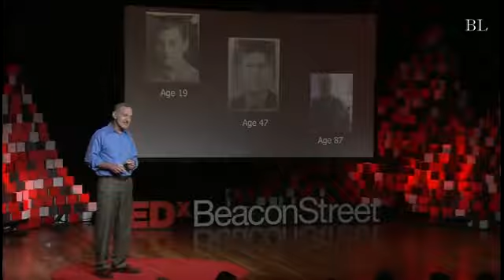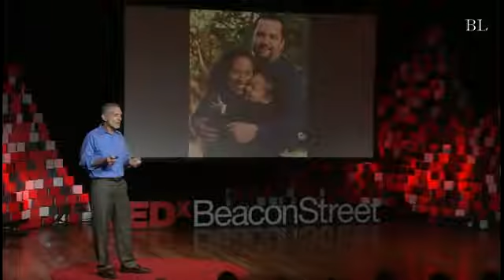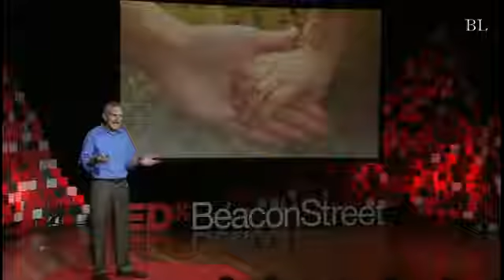Глобальное Гарвардское исследование жизни людей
Эксперимент начался в 1938 году и его участниками изначально стали две большие группы добровольцев, одна из которых состояла из студентов престижного Гарварда, а вторая из жителей неблагополучных районов Бостона. Большинство участников второй группы жили в откровенной бедности, это было арендованное жилье, в котором часто не было даже водопровода и канализации.